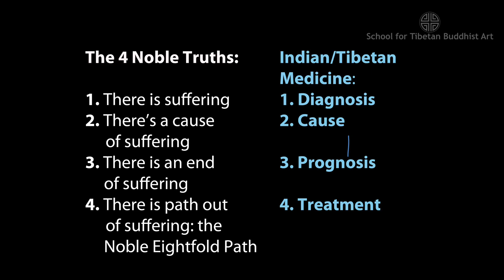THANGKA TALKS 09: Medicine Buddha, Master of Healing, explained by Carmen Mensink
Medicine Buddha (Tib.: Sangye Menla), the Master of Healing, explained by Carmen Mensink

Because of the current wordly corona virus outbreak I decided to make his Thangka Talk about the Medicine Buddha, the Buddha of Healing (instead of Vajrapani that was planned for) as it seems more suitable in these times of sadness and uncertainty, and may contribute to keep both our mind and body strong.

This Thangka Talk is a small part of Carmen Mensink’s 1hr lecture that she offers during her Medicine Buddha thangka drawing and painting courses. The upcoming courses are:

FREE Lecture on the Medicine Buddha, May 7-8, 2020, online for the opening of the new School for Tibetan Buddhist Art

ONLINE Thangka Drawing Course ‘Drawing the Buddha Face!’, available between May 22-June 2, 2020 at the new School for Tibetan Buddhist Art

ONLINE ‘Medicine Buddha Thangka Art Course', complete online course, available between June 12-July 12, 2020 at the new School for Tibetan Buddhist Art:

This video has subtitles in different languages (click on settings at the bottom right).

Tibetan Buddhist Art.com introduces Thangka Talks with Carmen Mensink: a series of super short lectures explaining the symbolism in Tibetan art.

The talks can be about the different Buddhas and their symbolism (male Buddhas such as the Medicine Buddha and female Buddhas like Green Tara and White Tara), mudras (hand gestures), ritual implements, Tibetan mandalas, mantras, and Tibetan symbols (such as the Lotus flower and the rest of the Eight Auspicious Symbols).

This short lecture is about Medicine Buddha, who represents the Healing qualities of all the Buddhas -also known as ‘the Master of Lapis Lazuli Light’- and how he is portrayed in the ancient Tibetan tradition of thangka painting (scroll paintings of Buddhas and mandalas).

Medicine Buddha is blue in color and in his right hands he holds a healing plant called Myrobalan. His left hand rests in his lap holding a begging bowl with nectar of healing and longevity, as well as a healing plant that grows in it. These medicinal plants will be the topic in a future thangka talk.

Carmen teaches the art of Thangka -Buddha drawing and Buddhist painting in the Tibetan tradition- as well as Buddhist meditation and philosophy, at museums, universities, and spiritual centers around the world.
Connect with her on social media and check out the list of upcoming events:

More about the artist:
Carmen Mensink lives in Amsterdam and teaches this meditative and ancient Buddha art in Europe, Asia and the United States; in museums, universities, art schools and Buddhist centers. She also gives lectures on Tibetan Art and teaches buddhist meditation and philosophy.

Soon after her graduation from the Academy of Arts, Carmen started practicing Buddhism and began her twelve years of training in the art of Tibetan Buddhist Thangka (scroll paintings of Buddhas and mandalas).

Carmen’s work has been displayed at different exhibitions in The Netherlands and Australia.
She is also being asked to work on related Tibetan art forms, including 30 feet/ 9 meter long floor paintings of the '8 Auspicious Symbols' to welcome the Dalai Lama in the Netherlands in 2009, 2014 and 2018

Painting these enlightened objects is like a meditation, and for Carmen it’s the ideal combination of practicing Art and Buddhism at the same time.

Through the dedication and joy she expresses in her teachings -and that she passes onto her students- Carmen inspires people on their own spiritual path.
Besides this she hopes to make a small contribution to pass on this beautiful tradition in the right way. The destruction of a lot of monasteries and old Tibetan traditions makes it even more important to keep this wonderful thangka tradition pure and alive.

For more information on thangka painting and Carmen Mensink’s teachings, please visit her